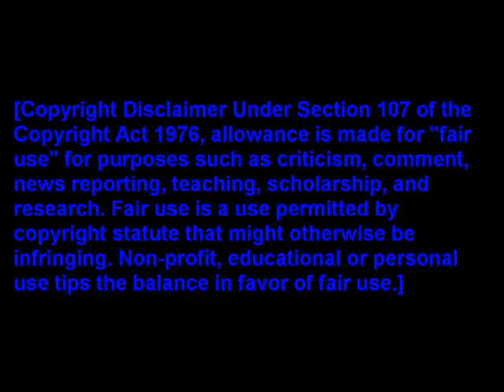Music Shit - Fuck You Facebook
This video is for free expression. I do not claim ownership over it.